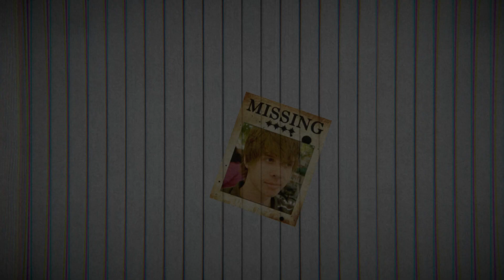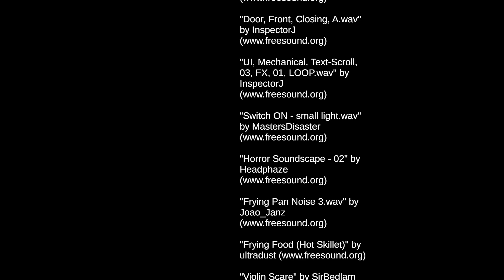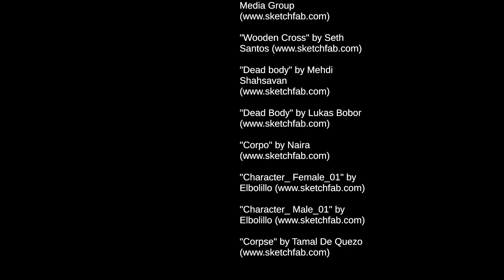NEWSPAPER DAY-GAMEPLAY EN ESPAÑOL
Prepárate para sumergirte en NEWSPAPER DAY, un emocionante juego lleno de acción y estrategias mientras repartes periódicos y esquivas obstáculos en un vecindario lleno de sorpresas. 🎮🚴‍♂️ Descubre cómo completar cada nivel con eficiencia, desbloquear secretos y mejorar tus habilidades en este título que combina diversión y desafío. ¡No te pierdas este gameplay completo donde exploramos todas las dinámicas y secretos del juego!